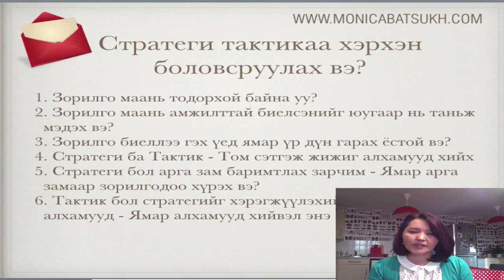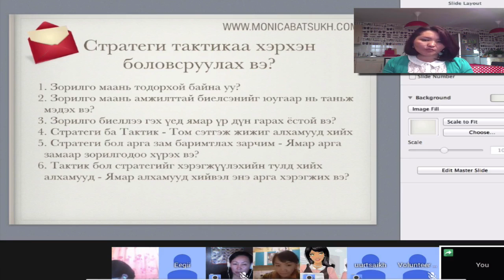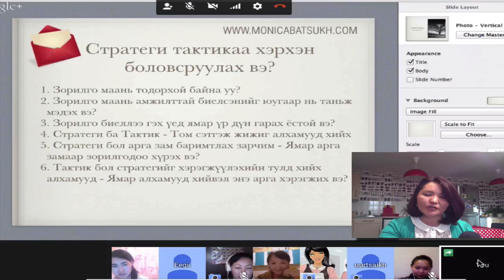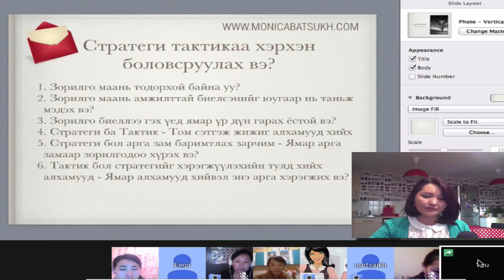Стратеги, тактикаа хэрхэн боловсруулах вэ? (54 of 72)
2014 оны 11 сарын 29нд болсон Зорилгоо хэрхэн тодорхойлох вэ? онлайн уулзалтын "Зорилгоо тодорхойлох алхам" хэсгийг танд хүргэж байна.

8 цаг 30 минут үргэлжилсэн энэ уулзалт маань Монголчуудын огт мэдэхгүй анзаардаггүйгээс болж гаргадаг амьдралын олон чухал асуудлыг шийдэхэд гайхалтай боломжуудыг нээх болно.

Энэ онлайн уулзалтанд оролцсон бүх оролцогчиддоо чин сэтгэлээсээ талархал илэрхийлье.

Хэрэв та манай дараагийн онлайн уулзалтуудад оролцохыг хүсвэл 88770338 дугаарын утсаар залгаж лавлана уу.

Бид сондгой тоотой сар бүрийн хамгийн сүүлийн Бямба гаригт 18 цагаас онлайн уулзалтаа хийдэг. Төлбөр нь дөнгөж 30 000 төгрөг.

2015 оны 1 сарын 24нд "Бусдад хэрхэн нөлөөлөх вэ?" сэдвээр хийх болно.

Манай имэйл листэнд бүртгүүлээд шинээр гарсан онлайн уулзалтын бичлэгийг имэйлээр хүлээн авч байгаарай.

танд хэрэгтэй хувийн асуудлыг шийдэх Боломжуудыг нээх болно.